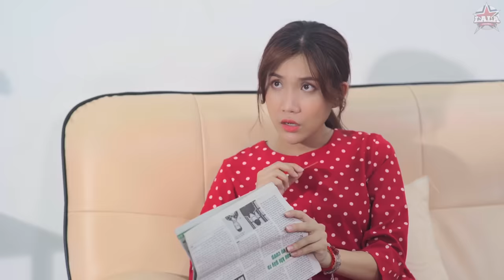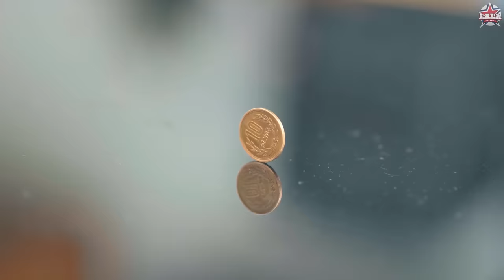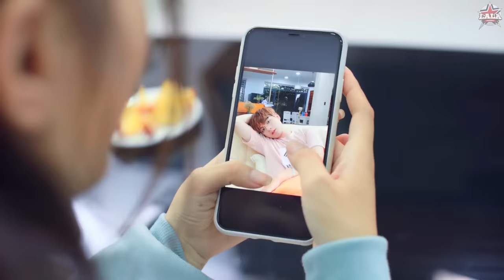PHIM TÌNH CẢM HỌC ĐƯỜNG HAY NHẤT | ANH EM CỘT CHÈO | PHIM LA LA SCHOOL